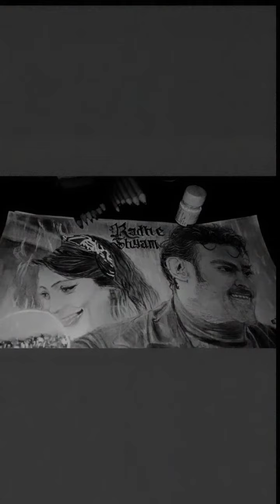Radhe shyam movie song sketch of @B1ARMYy.t @pjahegdefans2385❤️radheshyamsongs